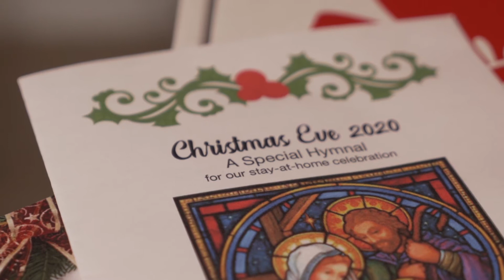Christmas Eve 2020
Good news of great joy!  The baby laid in a manger, humble and unassuming, is the savior of the world.  Hope, Love, Joy, Peace. Together via the internet, we celebrate Christmas Eve together.